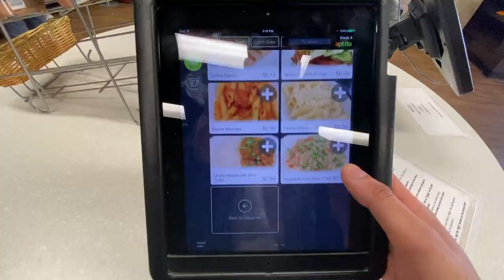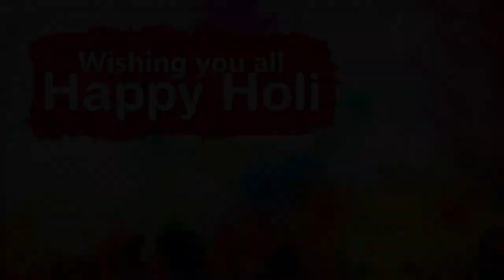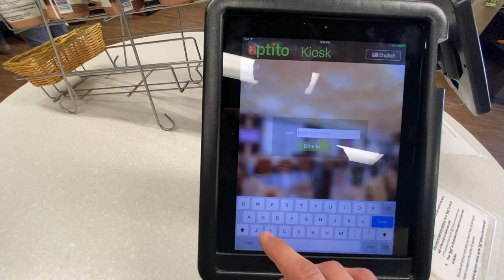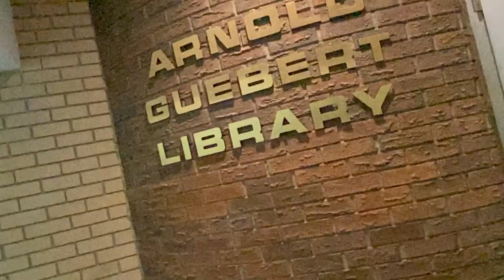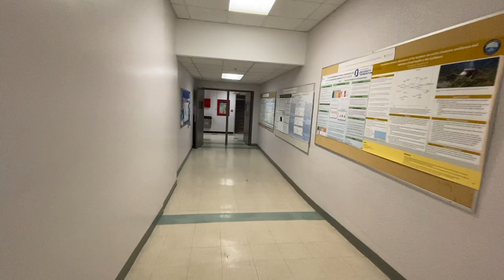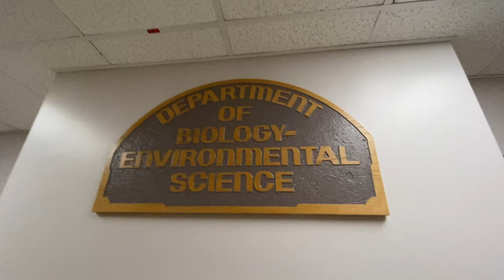Welcome to The Concordia University of Edmonton (CUE) || Holi Celebration || Vlog 5